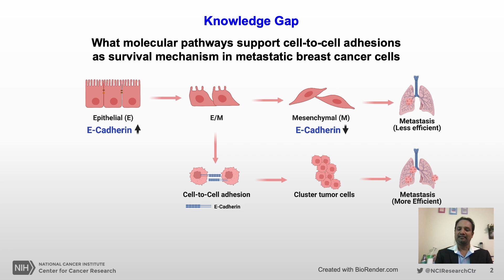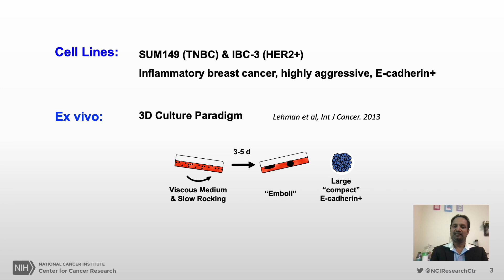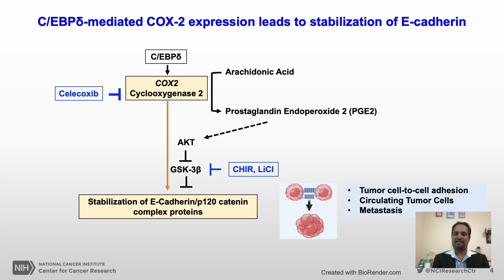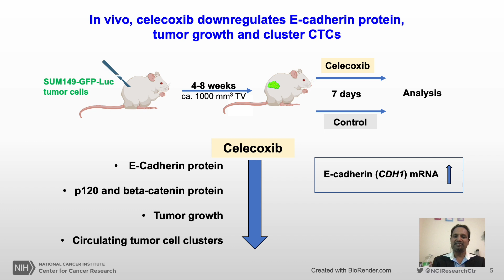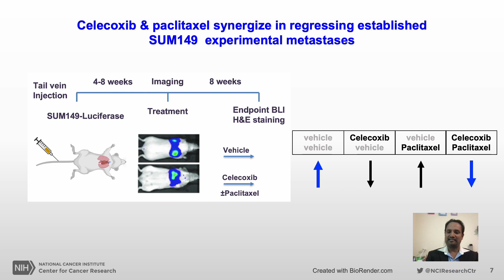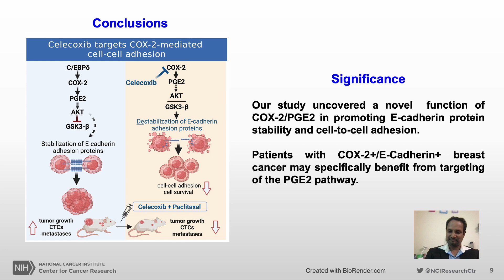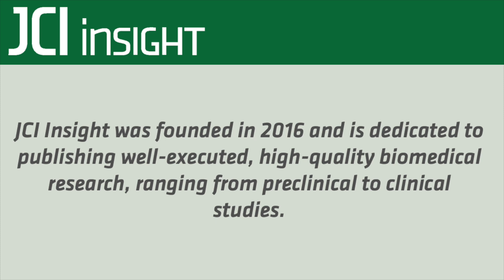Stabilization of E-cadherin adhesions and metastatic breast cancer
In this episode, Kuppusamy Balamurugan and colleagues explain that COX-2 promotes E-Cadherin complex protein expression, and celecoxib in combination with paclitaxel diminishes cluster circulating tumor cells and established metastases in preclinical breast cancer models.